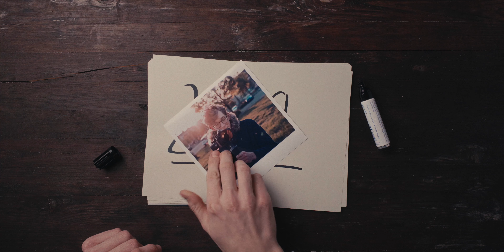I’m going full-time on YouTube. My journey starts here.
In this video, I'm sharing my story about going full-time on YouTube.
How I got here, the hurdles I have to overcome and the plan I made to succeed.
I have to make it work - there is much at stake.

Let's see if I get there. :)